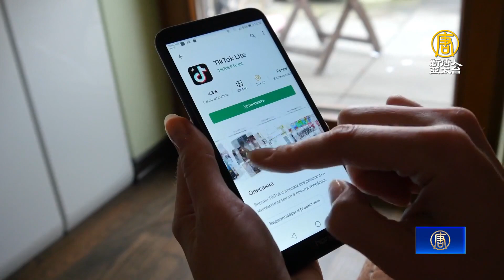美又兩州政府設備禁TikTok 聯邦眾院本週表決